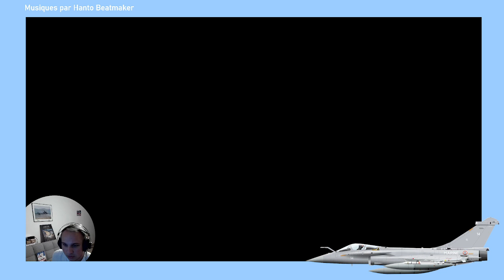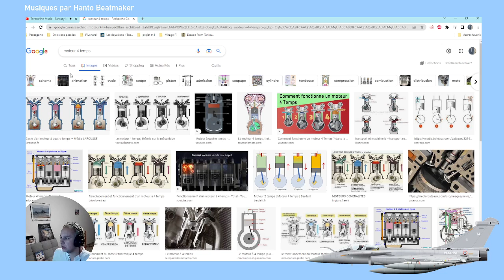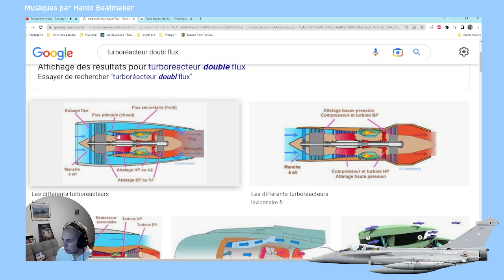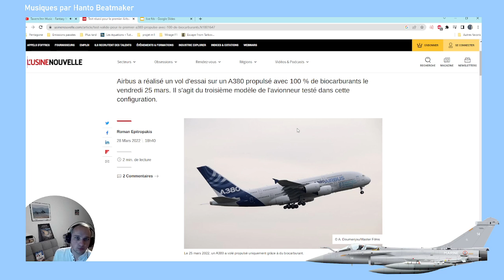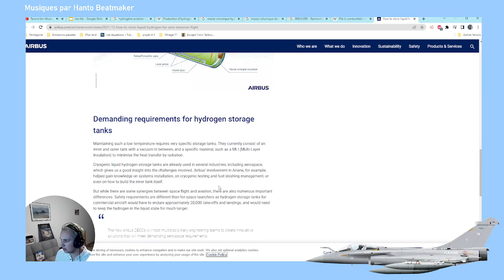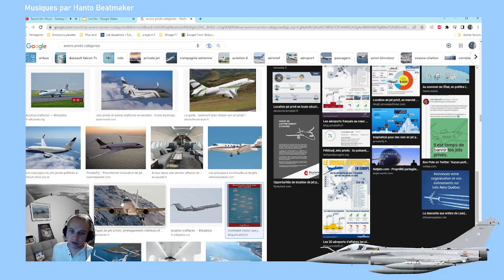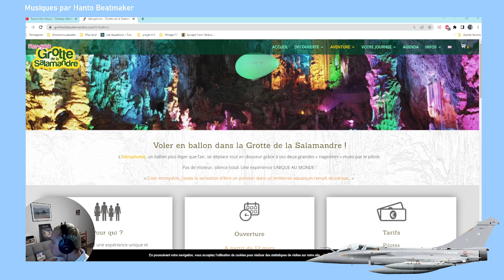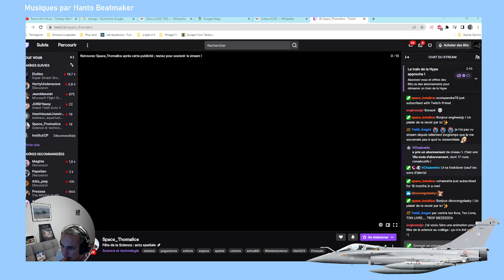Avion et écologie, un accord impossible ? (chez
Stream sur la chaine de @legonfleurdhelice3041 à l'occasion de la fête de la science.
Invité : @GermainBoudinet